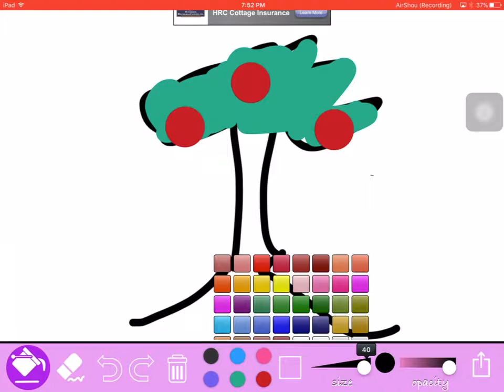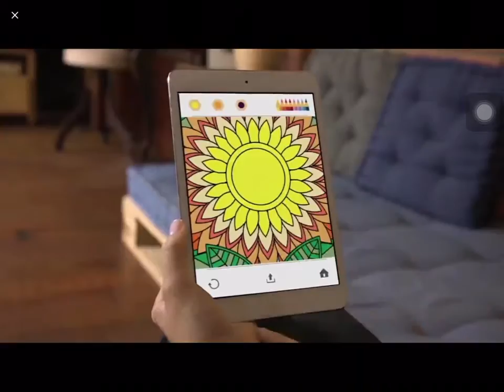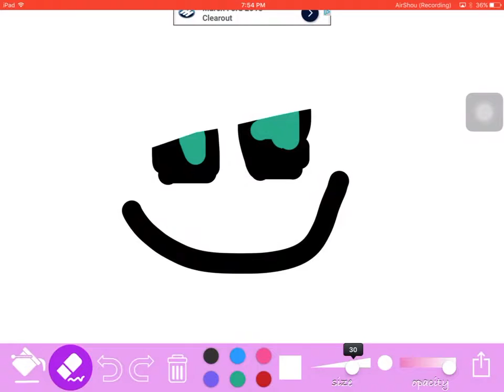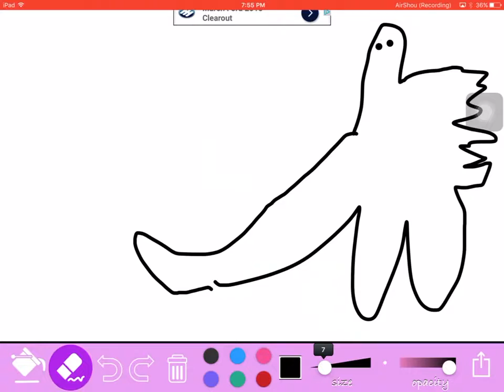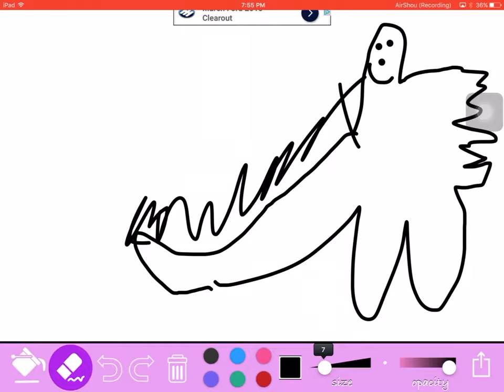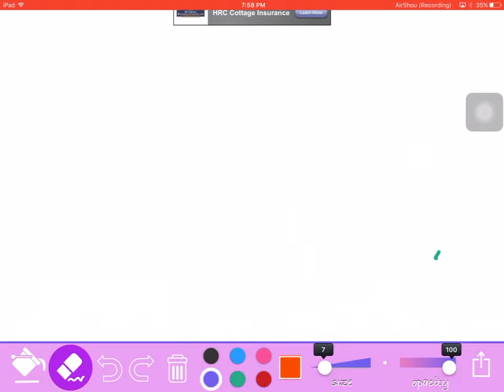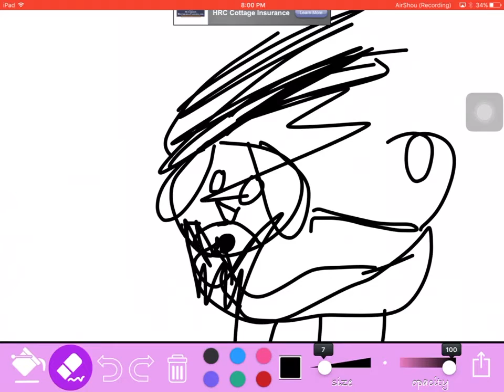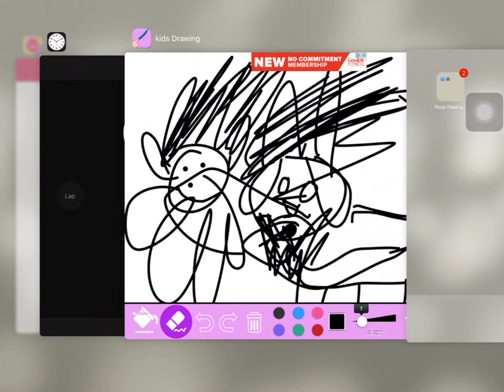A WIERD DRAWING GAME!!!!w/Emily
This is a really wierd game that we found.sorry if I spelt wierd wrong lol.